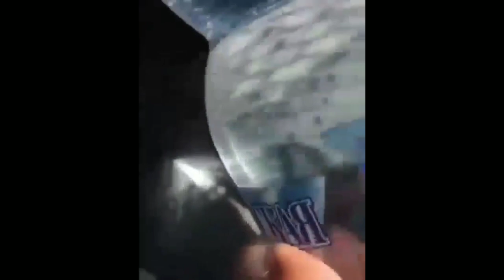Хеч Қачон Сувни Машинада Қолдирманг.